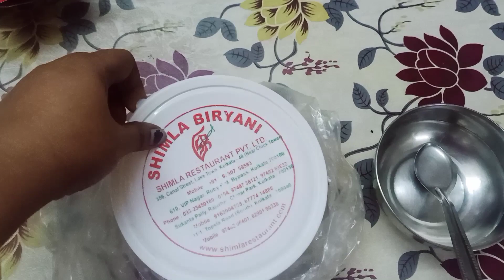২৬শে জানুয়ারি উদযাপন... ছুটির দিন গুলো যে কি ভাবে কেটে যায় বুঝতেই পারিনা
Hello bondhura kemon acho ami suparna. Valo kharap miliye ei jibon . Amra bhalo thakar jonno jiboner proti ta muhurto lorai kore jachhi. Amake eivabe support korar jonno onek onek dhonnobad . Amr video gulo dekhe eivabe amar Pase theko bondhura.